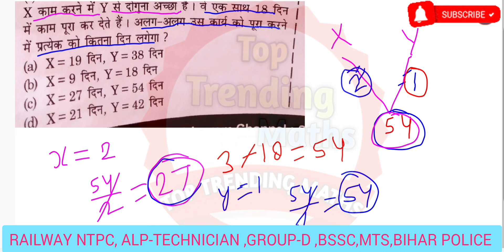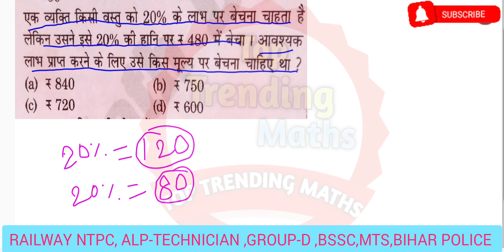Maths बनाओं वहीं जो Exam में आए toptrendingmath |percentage tricks|Time and work tricks